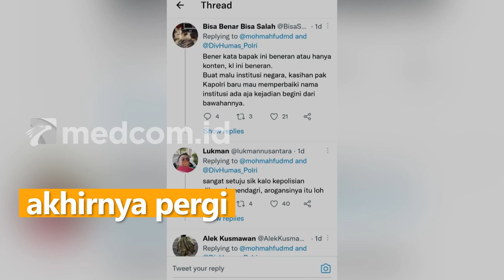Menko Polhukam Soroti Video Viral Pria Ngaku Polisi Vs Ketua RT di Bekasi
Menko Polhukam Mahfud MD menyoroti video viral antara pria yang mengaku anggota polisi dengan ketua RT setempat yang berdebat di kawasan Jatiwaringin, Pondok Gede, Kota Bekasi, Jawa Barat. Pengemudi mobil ini tidak terima saat dirinya diminta mundur oleh pemilik toko karena menghalangi keluar masuk toko tersebut.

Sang pemilik toko kemudian langsung menghubungi ketua RT untuk meminta bantuan. Tidak disangka, permintaan dari ketua RT untuk memundurkan mobil juga tidak digubris. Sang pengendara justru marah kepada yang memintanya untuk mundur. Namun setelah kurang lebih 10 menit, sang pemilik mobil akhirnya pergi.